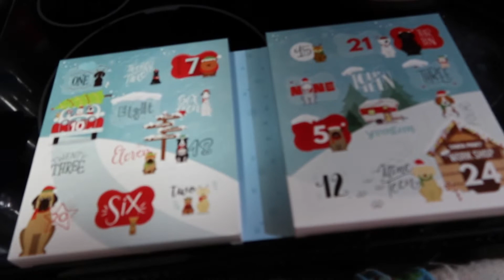❄️ FIRST SIP FEELING ❄️ | kaciecuse: VLOGMAS 2021 - Day 3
Welcome to kaciecuse VLOGMAS 2021! If you're new here on kaciecuse, I am a RN and I work 12hr night shifts on an urology/burns/transplant surgery floor, it's fast paced and I love my night crew co-workers! I have a lovely husband, Brendon, who I love to absolute death, he is a contractor. We have been married for a little over two years but we have been together for over 9 years! Then my mom and my dad are wonderful, my mom is a nurse as well, and my dad is newly retired. And then of course my younger sissy's, Devin, who's a case manager for mental health patients, and Molly who's a senior in high school and a hard working Delta Sonic employee! And last but not least, my Beanie baby, Nala, my 3 year old rottwieler puppy, the love and joy of my life, and our 1 year old baby, puppy rottweiler Simba, who we brought home this year on 1/6! Those are all the main characters of here on kaciecuse VLOGMAS 2021! I can't wait to talk to you all!